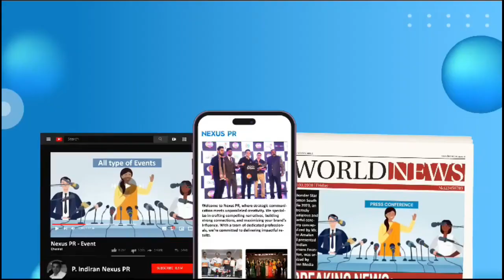Alp Music Logo Unveiled by JustinSamuel James, MD&CEO | Malcolm COO of the company at Sholinganallur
Alp Music, the trailblazing force entering the music industry, celebrated a night of timeless elegance with the unveiling of their logo at Amazonite, ILLAM Hospitality at Sholinganallur, Chennai. The event, curated by Justin Samuel James, MD & CEO and Malcolm, COO seamlessly blended the worlds of fashion and music, paying homage to the iconic eras from the 50s to the present and concluded the fashion show segment with a festive Christmas theme.

The ambience of the evening was nothing short of a spectacular set against the panoramic backdrop of Chennai's skyline from the rooftop venue. The theme brought together the nostalgia of the old era,
emphasizing the fusion of fashion and music through the ages, with the grand finale of the fashion show beautifully embracing the Christmas Spirit.

The highlight of the evening was the captivating fashion show that spanned the decades, showcasing iconic styles that have left an indelible mark on both industries. The models graced the runway in outfits inspired by the Christmas season, adding a touch of festive magic to the celebration. Attendees were taken on a journey through time, experiencing the evolution of fashion and music, perfectly encapsulated in the Alp Music Brand.

International sensation Olena graced the stage with a mesmerizing performance that left the audience in awe. Her soulful renditions and electrifying stage presence added a touch of global glamour to the event.

Tork's & Sharon's musical performance took the evening to new heights, becoming an instant hit and stealing the show.

The venue, Amazonite Rooftop at ILLAM Hospitality and Banquets, was the perfect canvas for the fusion of fashion, music and festive elegance, offering a breathtaking view of the cityscape. Alp Music is not just a brand; it's a testament to the enduring legacy of these two art forms," remarked Justin and Malcolm.

They also said that Alp Music was created to promote the best independent talents in the music industry, to take them to the next level and musicians can create something unique for themselves.

Alp Music will open doors for the countless independent musicians & filmmakers to work in a revenue sharing model and the label can also produce a video for the songs.

Alp Music will also help in promoting & advertising the artist and the music.

The Alp Music Logo Unveiling Event was an embodiment of sophistication, style, and the everlasting allure of music and fashion, culminating in a festive finale that embraced the Christmas spirit.

As the evening unfolded, it became clear that Alp Music is not just a record label; it's a cultural movement, and the unveiling of the new logo marks the beginning of an exciting new chapter for the brand.